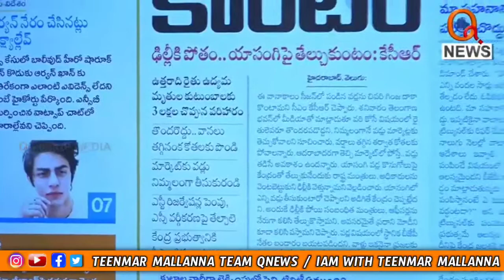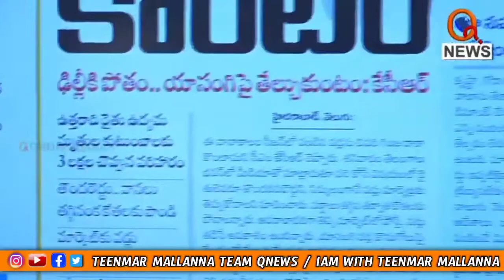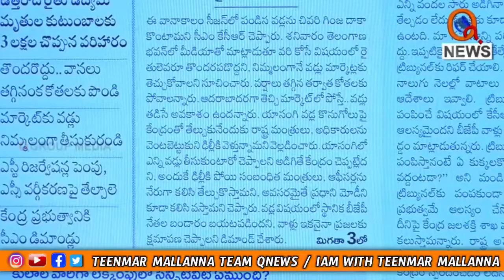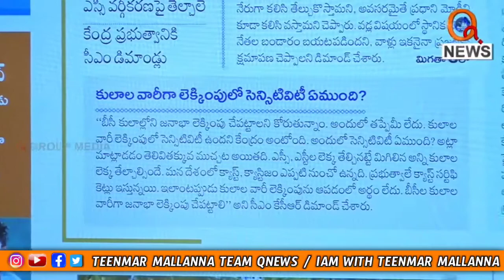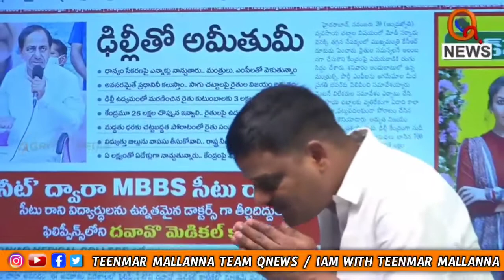4వ తారీకు దళితబంధు అంటివి కదా...ఏమాయే || Teenmar Mallanna News